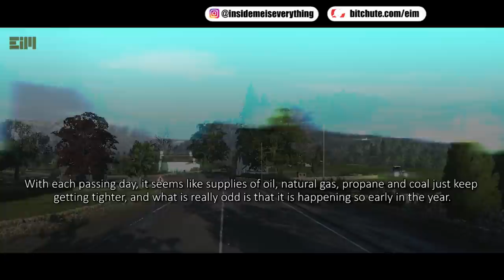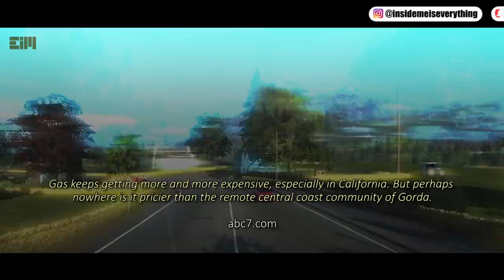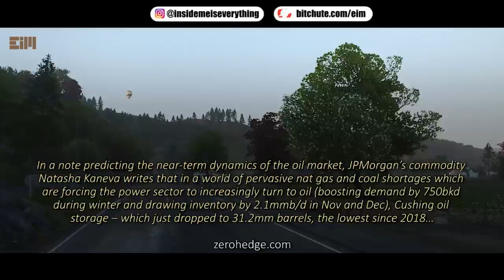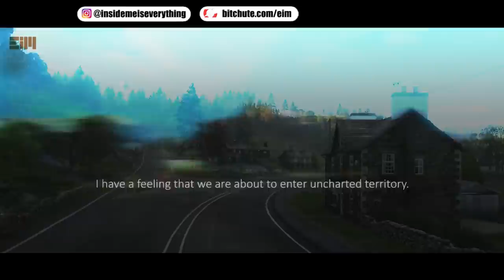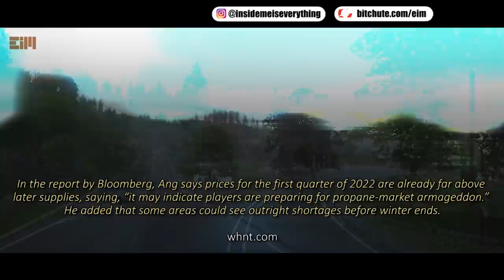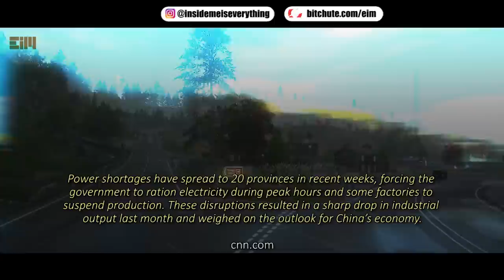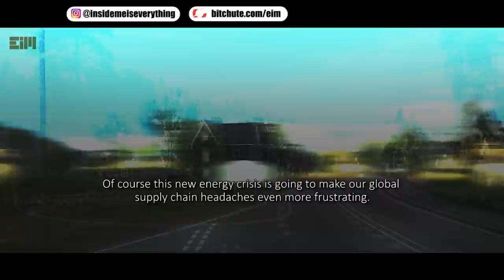WINTER IS COMING, PREPARE YOURSELF FOR THE WORST